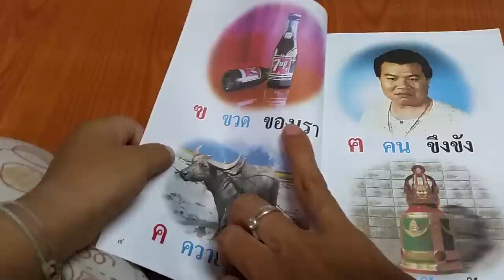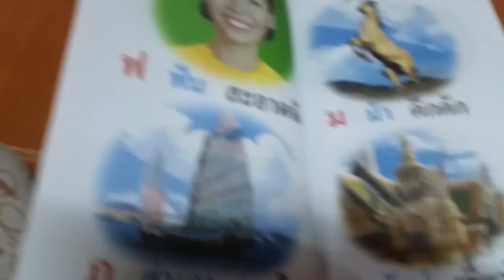ก.ไก่ ฉบับดั้งเดิม @น้องต้นไม้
น้องต้นไม้ ท่อง ก.ไก่ ฉบับดั้งเดิม ได้สำเร็จแล้ว เธออายุ 4 ขวบ 1 เดือนพอดี